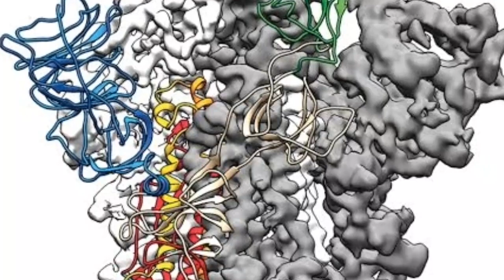SARS VIRUS থেকে COVID 19 মুক্তি